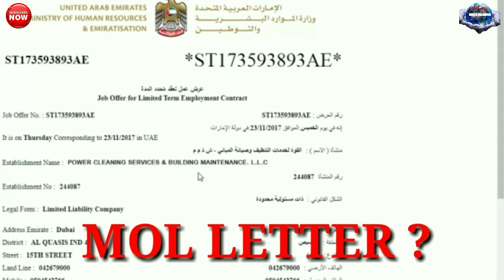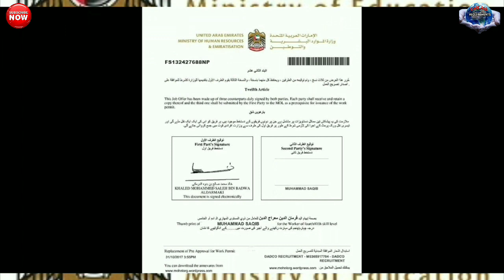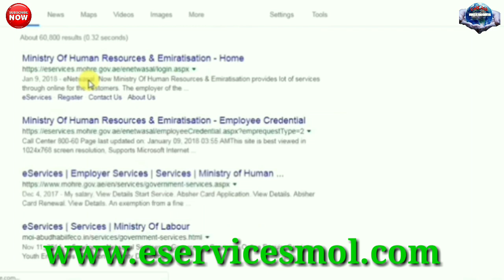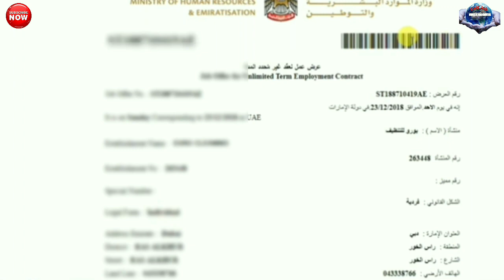How To Check MOL Letter Of UAE || Check Agreement Letter Of UAE || Gulf Job Requirement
Required Documents:-